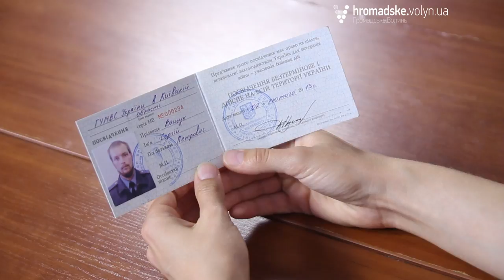З лицарів у добровольці: як лучанин воює у полку «Азов»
Лучанин Сергій «Чек» Ващук уже понад рік служить у добровольчому батальйоні, а нині полку «Азов». Він дав ексклюзивне інтерв’ю «Громадському.Волинь». Розповів про своє нове життя на військовій службі та, що йому вдалося пережити у своєму молодому віці.